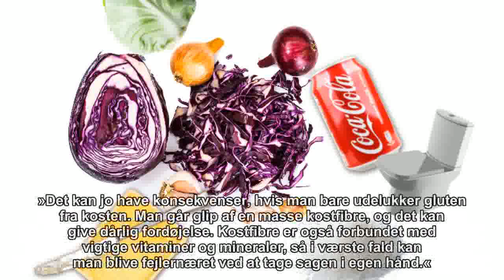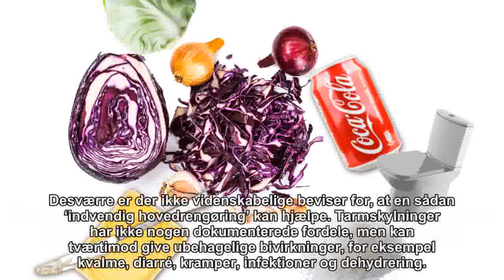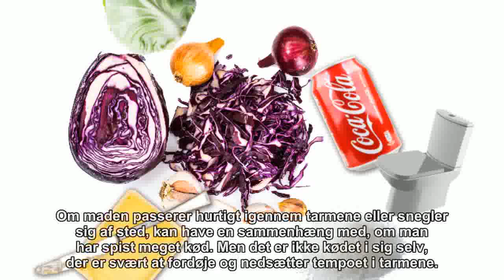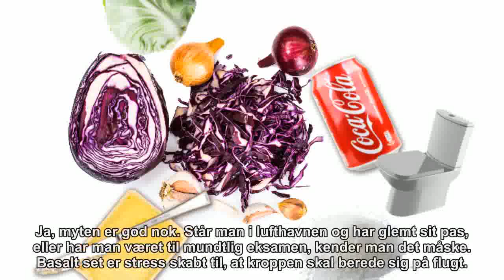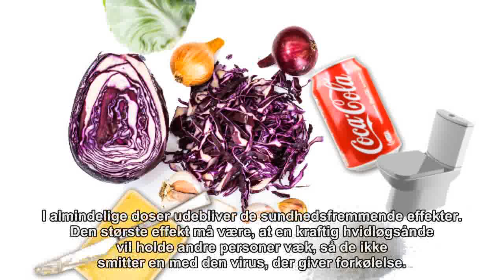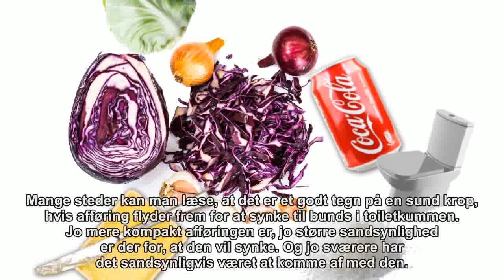Fup og fakta om kost og fordøjelse: Hjælper cola mod maveonde, og er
Fup og fakta om kost og fordøjelse: Hjælper cola mod maveonde, og er tarmskylning sundt?